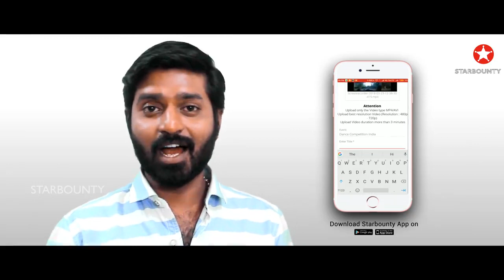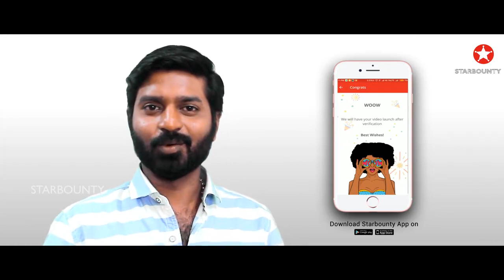Vijay TV Star Ma Ka Pa Anand joins with Starbounty | விஜய் டிவி புகழ் மா கா பா ஆனந்த்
விஜய் டிவி புகழ் மா கா பா ஆனந்த் அனைத்து பாடகர்கள் , நடன களைஞ்சர்கள் , இசை அமைப்பாளர்கள் , நடிகர்கள் மற்றும் நகைச்சுவையாளர்களை, மாடலிங் ஆர்வாளர்களை தங்கள் வீடியோக்களை மொபைலில் பதிவு செய்து Starbounty App-ல் Android: goo.gl/AH8CW5
Apple Phone அப்லோட் செய்து புகழையும் பரிசுகளையும்(Rs 50,000/-) வெல்லுமாறுஅழைக்கிறார்.
சிறந்த நடிகர்கள், பாடகர்கள், இசையமைப்பாளர்களை திரைப்பட வாய்ப்புகளுக்கு Starbounty சிபாரிசு செய்யும்.
Android: goo.gl/AH8CW5
Ma Ka Pa Anand Invites new talents on Singing, Dancing, Acting, Music & Models. Join Now! Make your Talent into hot cash rewards starts from Rs.50,000/- onwards Upload your Talent video & Join our Free Online audition through our Starbounty App.